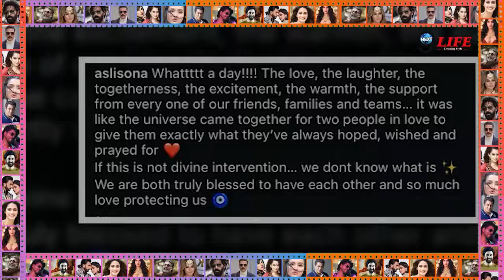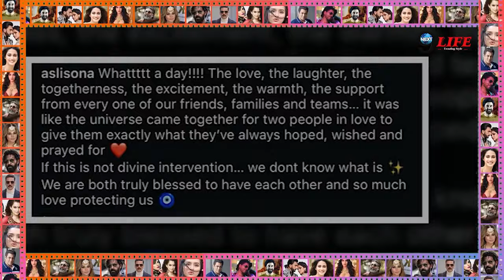शादी के तुरंत नई दुल्हन सोनाक्षी को पति ज़हीर ने दिया ये बड़ा तोहफ़ा!